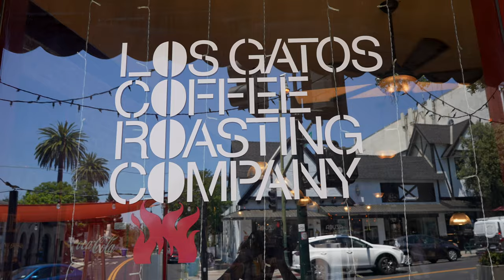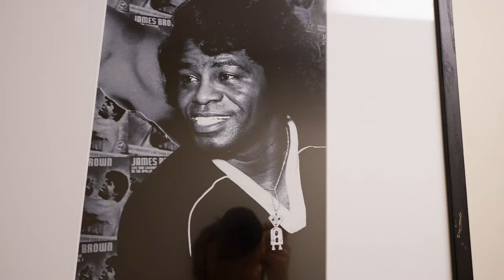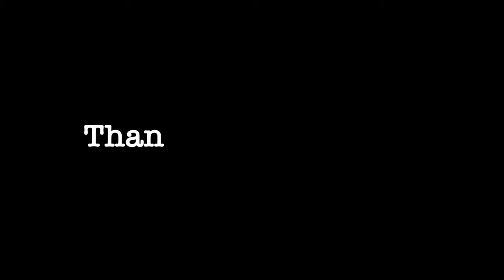ON THE ROAD WITH LAO & FAM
some footage from a recent road swing with Lao Tizer and his incredible band. great vibes and great jams!